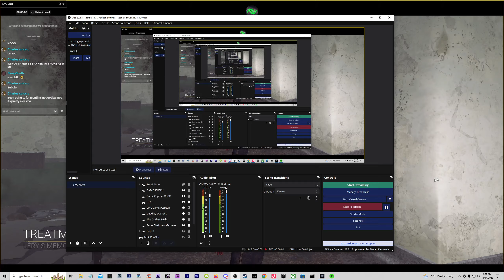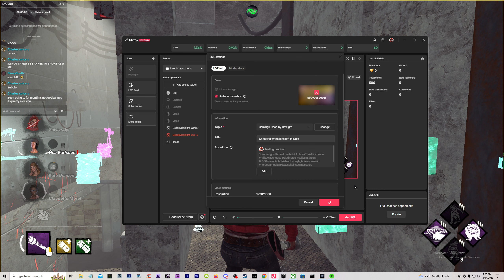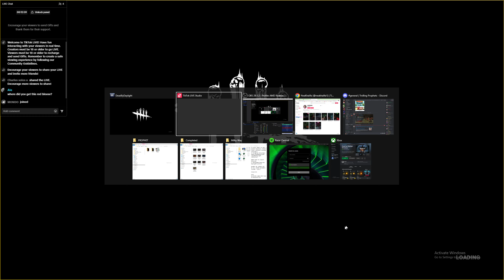After Everything We Did To Her She Still Said GG in Dead by Daylight